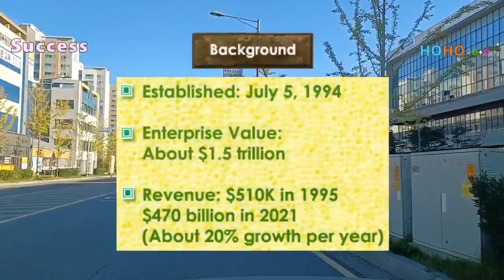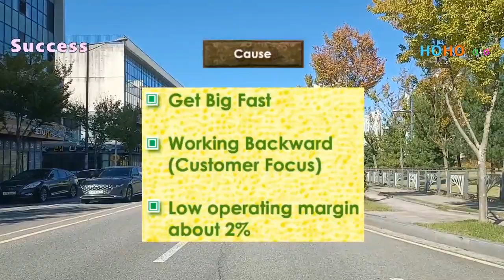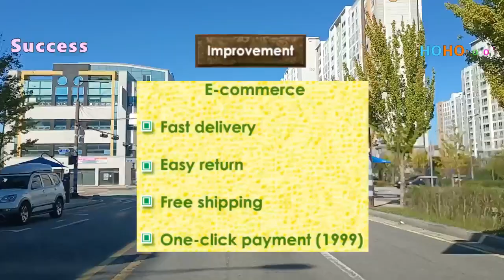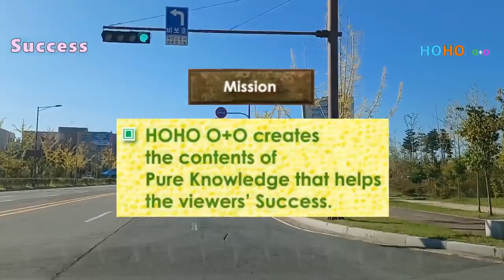HOHO O+O PAM Success Song: e-commerce. Why is Amazon so successful in e-commerce and server hosting?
Success Song: e-commerce
Why is Amazon so successful in e-commerce and server hosting?

HOHO O+O

1. Background
Established: July 5, 1994
Enterprise Value: About $1.5 trillion
Revenue: $510K in 1995, $470 billion in 2021
(About 20% growth every year since establishment)
2. Reason for success
Get Big Fast
Working Backward (Customer Focus)
Low operating margin about 2%

3. Technology of success.
E-commerce.
Fast delivery.
Easy return.
One-click payment (1999).

4. Technology of success.
Web Server (2006)
Dynamic server in minutes
Supplied to 190 countries worldwide
$45.4 billion in sales in 2020

5. Technology of success.
Amazon Prime (2005)
Paid subscription service
$14.99 per month, $139 per year
Above 200 million people (22 countries)
$25 billion in annual revenue.

6. Technology of success.
Logistics Center
Demand forecast
Robot
Auto Box packaging

Mission
HOHO O+O creates the contents of Pure Knowledge that helps the viewers’ Success. ^^

Director: HO (HOHO O+O, Father)
Cast: SU (Success), LV (Love Victory), HA (Happiness), MOM (Mother).

Copyright by HOHO O+O, since 2022. All rights are reserved.